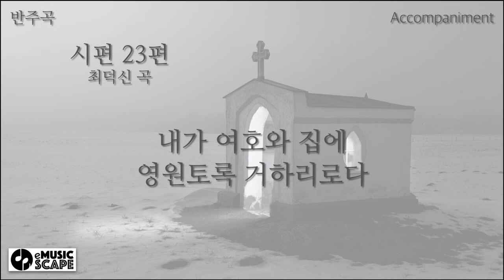성가곡, "시편 23편" G조 피아노 반주 Instrumental - 최덕신 곡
성가곡, "시편 23편" G조 피아노 반주 Instrumental
최덕신 곡